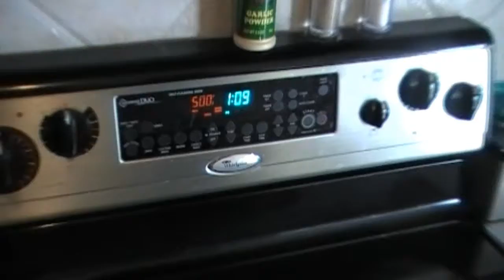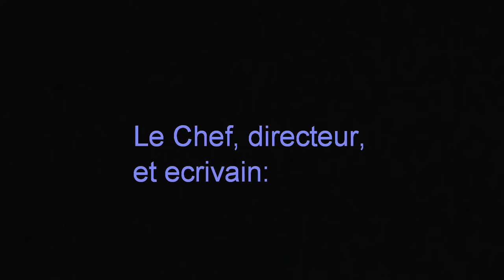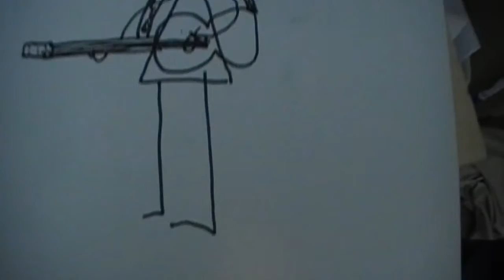Cooking with Rex... En Francais!!!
I (Rex) had an assignment of making a cooking video for my french class.  I put together the script, all of the ingredients, and had a couple friends help out.  Major props to Kris for the fantastic edit job and camera work.  Thanks to Lydia and Whit for letting me use there kitchen.